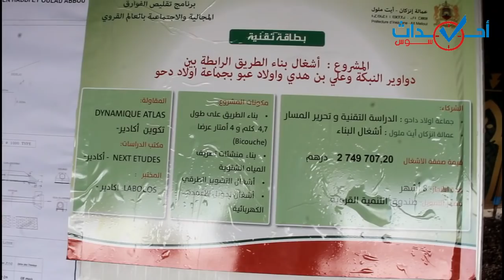عامل عمالة انزكان ايت ملول يشرف على انشطة ومنجزات تنموية بمناسبة ذكرى عيد الاستقلال المجيد